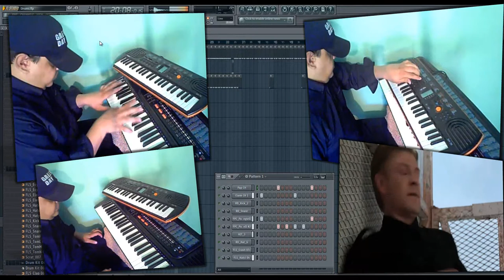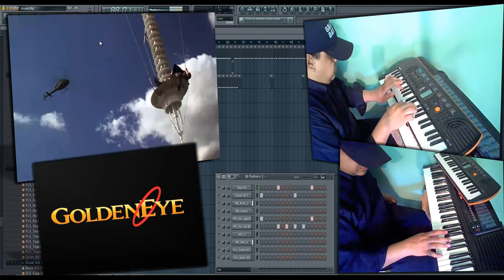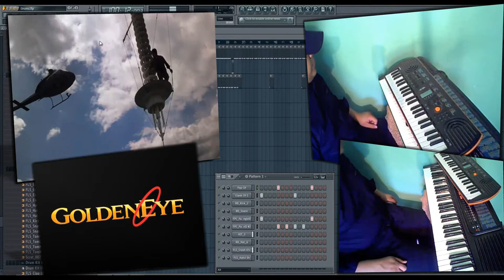Goldeneye NN64 Cradle Antenna Cover Piano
Goldeneye NN64 Cradle Antenna Cover Pianon By Dave Figher.